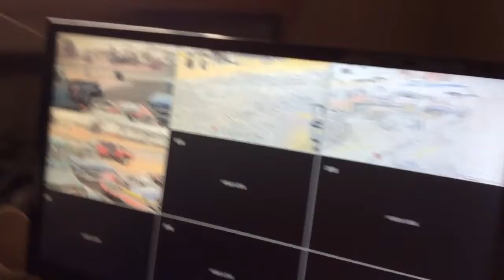I'm so bored!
This video is just me being bored